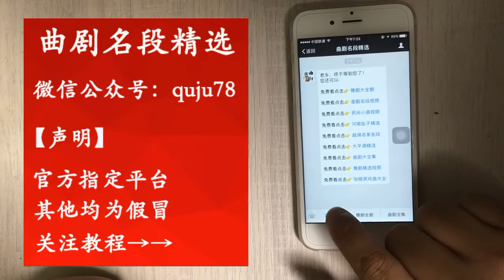曲劇 白軍選《惡婆婆念經》經念的好，就是不做佛事，太刁橫了！ 【梨園組】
曲剧 白军选《恶婆婆念经》经念的好，就是不做佛事，太刁横了！ | Bai Jun of Quju opera chose "evil mother-in-law chants Sutra" to read well, but he didn't do Buddhism. It's too unruly!